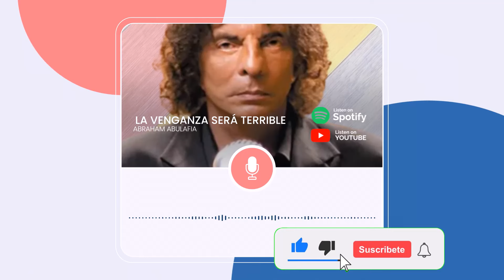¡RECUPERADA CON IA! REFLEXIÓN DE ALEJANDRO DOLINA: AL HAKAM, EL CALIFA FILÓSOFO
reflexiones Dolina#Alejandro Dolina#cultura Archivos la venganza será terrible#Curiosidades radiales Dolina#La Venganza Será Terrible#Crónicas del Ángel Gris#Bar del Infierno#Lo Que Me Costó el Amor de Laura#Cartas Marcadas Notasalpie Programas Rolón Stronati Barton Dorio Jorge Dorio#Reflexiones Alejandro Dolina#charlas dolina#humor dolina#arte de la guerra#AlHakam, ¡Hola, apasionados del conocimiento y la curiosidad! 🌟 Soy Bernardo Borkenztain, y quiero darte la más cálida bienvenida a mi canal de YouTube. Aquí, nos sumergiremos en un fascinante mundo donde la ciencia, la filosofía y el arte se entrelazan de manera única. ¿Estás listo para embarcarte en esta emocionante aventura? ¡Perfecto!
¿Qué encontrarás en mi canal? 🎥
1. Divulgación de la Química y la Filosofía: Desentrañaré los secretos de la química y la filosofía de una manera accesible y entretenida. Si alguna vez te has preguntado sobre los misterios del universo, estás en el lugar correcto.
2. Crítica Teatral: Con años de experiencia como crítico de teatro en revistas, radio y televisión, te llevaré detrás del escenario y te mostraré los entresijos de las mejores producciones teatrales. Descubre lo que hace que una actuación sea inolvidable.
3. Química en la Cocina: Prepárate para una experiencia culinaria única. En mi columna "Química a la Carta", junto con el Chef Marcelo Bornio, exploramos la ciencia detrás de tus platos favoritos. ¡Aprende a cocinar como un verdadero maestro!
4. Filosofía y Mitología en la Actualidad: En Justicia Infinita, nuestro viaje nos lleva a explorar la fascinante historia de las drogas opioides y su impacto en la humanidad. Estas sustancias han desempeñado un papel crucial en la medicina, pero también han generado desafíos y dilemas éticos a lo largo del tiempo.
5. Rescatando la Historia de la Radio: No olvidamos nuestros orígenes. Aquí, encontrarás tesoros históricos de programas de radio que han dejado una huella en nuestras vidas. Desde "Justicia Infinita" hasta "La Venganza será Terrible", revivimos momentos icónicos de la radio.
6. Talleres de Filosofía y Mitología: Desde 2019, también ofrezco talleres para adultos a través de Zoom. Exploramos en profundidad temas filosóficos y míticos, fomentando el pensamiento crítico y la reflexión.
Únete a la conversación:
Juntos, exploraremos los límites de la química, la filosofía, el teatro y la mitología. ¡Nunca dejarás de aprender, reflexionar y disfrutar de un buen debate!
Así que, ¿estás listo para un viaje único en el mundo del conocimiento, el arte y la diversión? 🚀📺